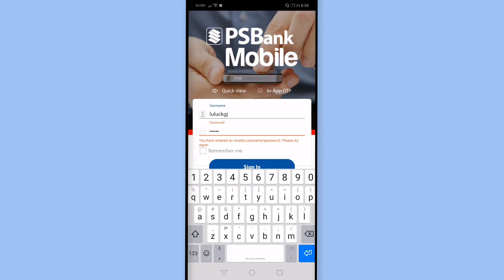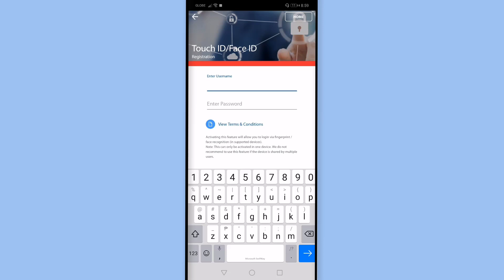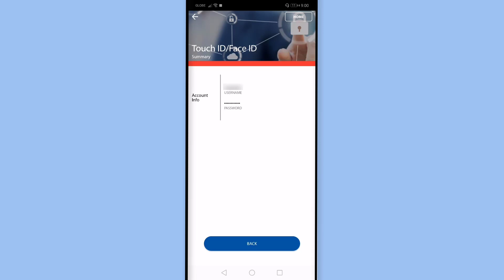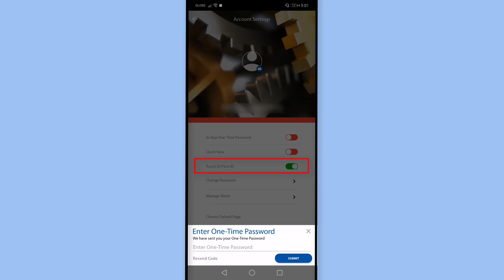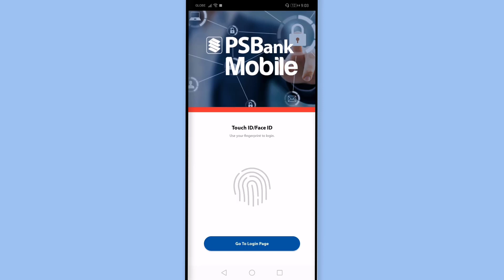PSBANK TOUCH ID: Unlock PSBank Mobile App with Fingerprints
🔎 WE SHARE.

🔎 YOU DECIDE.
Happy investing!  (",)

ALL ABOUT THIS VIDEO:
psbank fingerprint | psbank fingerprint login | psbank login | psbank mobile app | psbank mobile forgot username